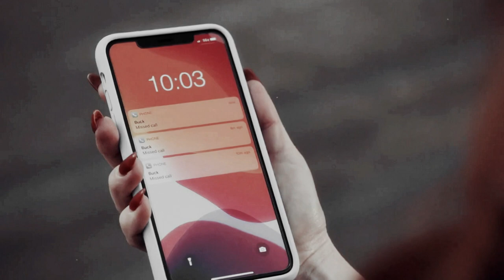✣ buck and taylor | falling apart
✦ Please, watch in HD and with your headphones. ✦
«...we were slowly fallin' into the dark...»
I've been recently re-watching every season of 911 and now, I can't wait for the new one (currently watching s6). I really wanted to edit these two cuties together because Buck and Taylor are seriously so cute but I feel so sorry for them because their story is not ending very well...
Anyway, I can't remember when was the last time I edited a real couple from one show and it was super easy to create so I hope you gonna like this video as much as I enjoyed working on it!

Lots of love beautiful people,
Laura
✦ infos and social account ✦
• Coloring: Lauren Michelle
• Particules overlay: @cxllistia